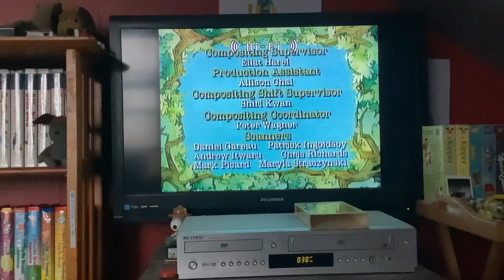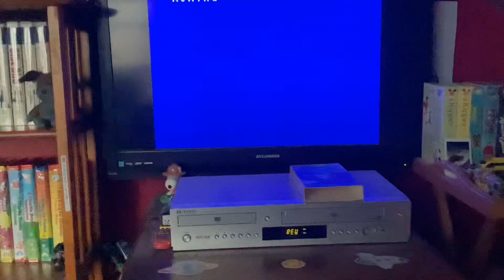Closing To Little Bear: Little Artist Bear 2002 VHS